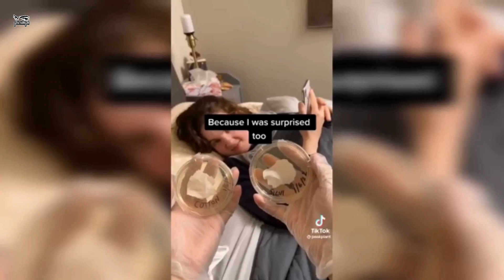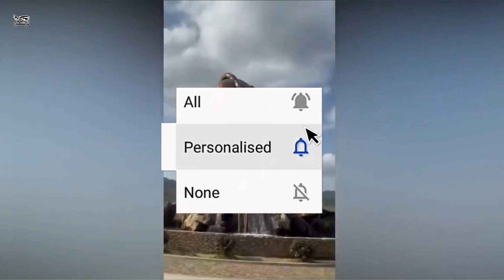আগে দেখেননি Unusual Things 2022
These are some of the most unusual things you have never seen before until 2022.
***pinikpi: shorturl.at/axzLX
***pinikpi ANIMATION: shorturl.at/kuKRX
আমার সাথে যোগাযোগ করার মাধ্যমঃ